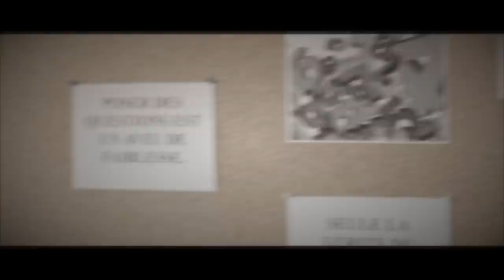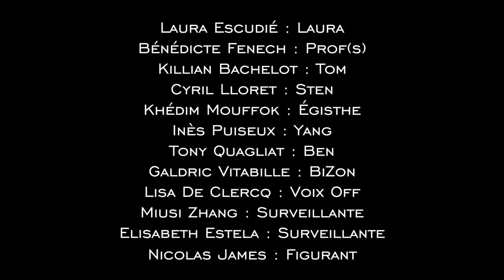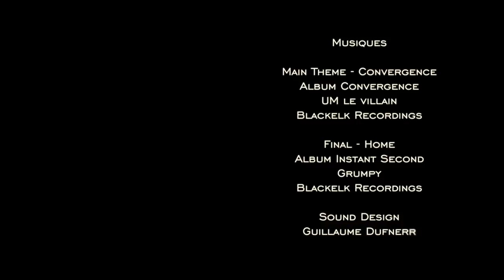En Pire (scolaire)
Projet Scolaire du Rectorat de Montpellier et de
l'Atelier Cinéma du Collège Joffre de Rivesaltes
A304PROD & WOMA présentent :
EN PIRE
16/9 HD - 6 Minutes - Couleurs

Sous la forme d'un court-métrage, "En Pire" traite du quotidien scolaire et de l'imagination des élèves...

Réalisation & Montage : Cyril Delon
Direction Artistique : Bénédicte Fenech
Son & Mixage : Guillaume Dufnerr
Maquillage : Aurélie Bourrat
Musiques : UM le Villain / Grumpy / Duff

2016 / 2017
A Bunny Company Release